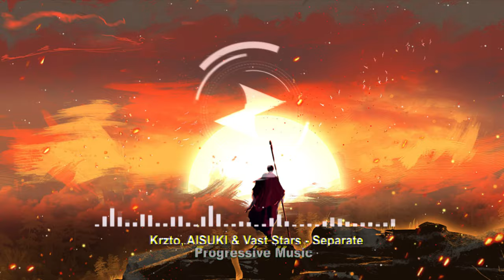Krzto, AISUKI & Vast Stars - Separate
Feel free to use our release on your YouTube videos or Twitch streams content and monetize them as long as you mention that the music was provided by Progressive Music Label and give credits to the proper artist(s) by linking his socials media links (copy and paste).